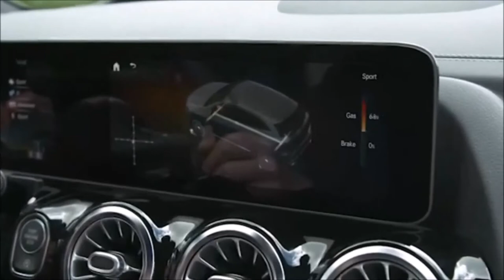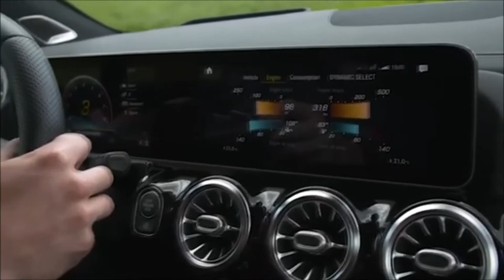Mercedes AMG GLA 35 4Matic Review AMG GLA 35 I Georgotas Graphics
"Mercedes AMG GLA 35 4Matic Review AMG GLA 35 I Georgotas Graphics" seht Ihr das kompakte Einstiegsmodel der Mercedes-AMG Welt.

Die siebenköpfige Familie reicht von der A-Klasse als Schrägheck und Stufenheck über das CLA Coupé und Shooting Brake bis zum Siebensitzer GLB - und wird jetzt durch den neuen GLA 35 4matic (kombinierter Kraftstoff) abgerundet Verbrauch 7,5-7,4 l / 100 km; kombinierte CO2-Emissionen 171-170 g / km).

Die technische Basis hat sich bereits bewährt: Der agile 2,0-Liter-Vierzylinder-Turbomotor mit hohem Drehmoment leistet 225 kW (306 PS), der über das 8-Gang-Doppelkupplungsgetriebe und den Radantrieb variabel auf alle vier Räder verteilt wird. Die dynamische Leistung (Beschleunigung von 0-100 km / h in 5,2 Sekunden) und das Fahrgefühl der Leistung richten sich an sportliche und Lifestyle-orientierte Zielgruppen.

Wenn Sie der Autor eines Fragments oder des ganzen Videos aus der Ausgabe sind
und seine Verteilung gegen Ihre Urheberrechte verstößt,